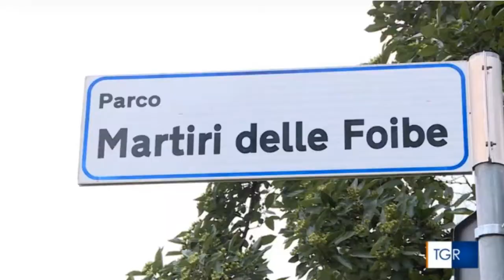L’Uisp sulla Rai con il servizio della TgR Rai Friuli Venezia Giulia su “Playing for change” a Udine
Sport e inclusione con il progetto dell’Uisp Udine con l’associazione “Ospiti in arrivo”: al centro il cricket insegnato agli italiani